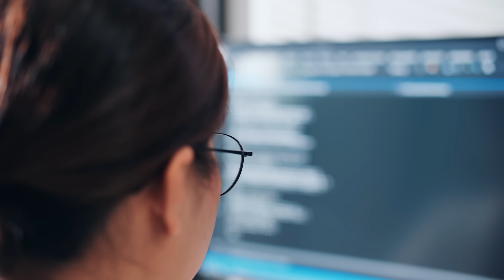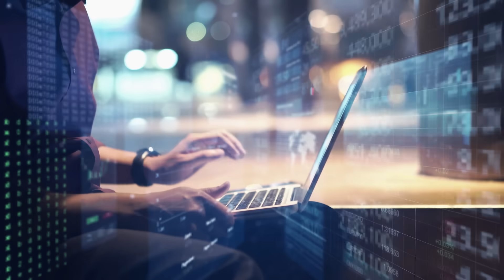AI and Digital Transformation are the Future of the Design and Make Industries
The demand for “more”—more buildings, services, products, and content—is growing rapidly. How can industries keep up with demand while ensuring sustainability? AI can help.

AI is transforming the Design and Make industries, giving professionals greater insights into their collected data and helping professionals do much more with less. Watch the video to learn what Autodesk President and CEO Andrew Anagnost says about the state of the Design and Make industries and what the future holds for them. Then read the 2024 State of Design & Make report to get the details.